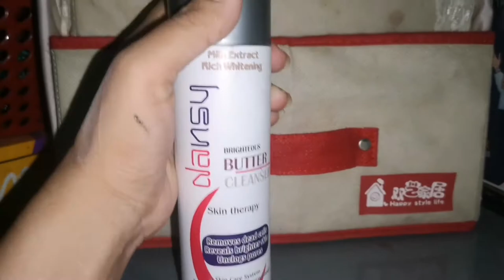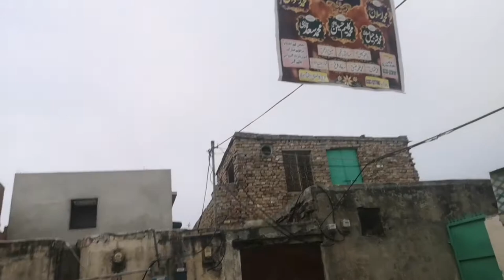aj banae makeup video ||or bachon ki tabiyat hoe khrab